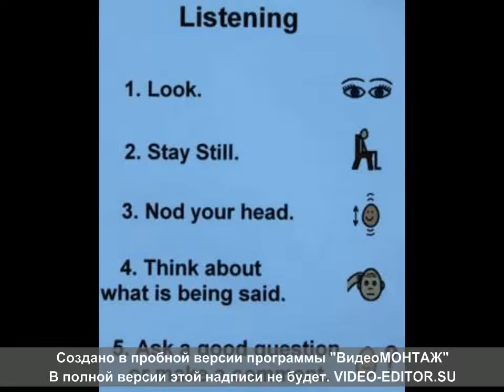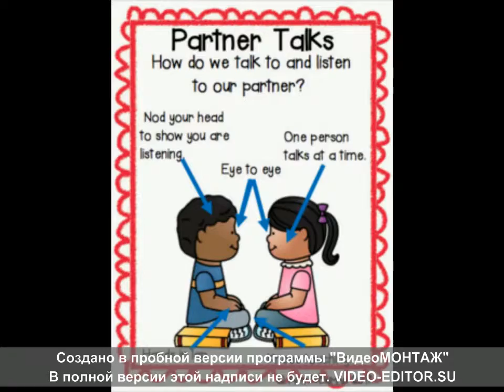Teaching Listening Stakhiv PEE41ЧНКЦ2 Methods of Teaching the English Language